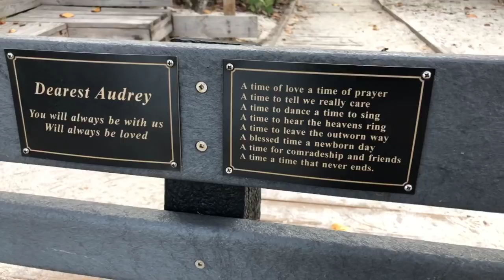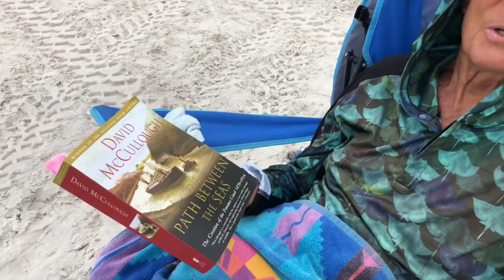Robb's Mother's Day Beach Walk at Delnor-Wiggins in North Naples, FL 05/13/18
Happy Mother’s Day! Join Robb Stan for this special Sunday morning beach walk and chat with Roy about moms, at Delnor-Wiggins Pass State Park in North Naples, FL. Recorded LIVE, May 13, 2018.